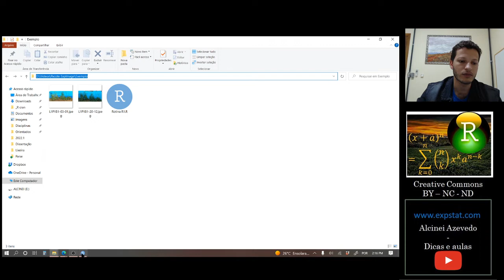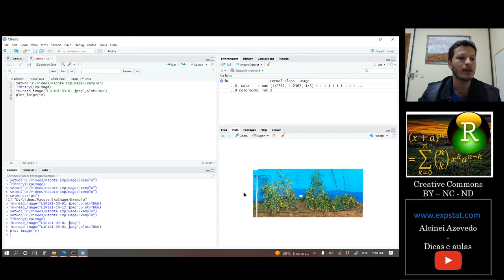[Package ExpImage] 2. Abrindo uma imagem no R: read_image()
Nesta aula ensino como abrir uma imagem no software R.